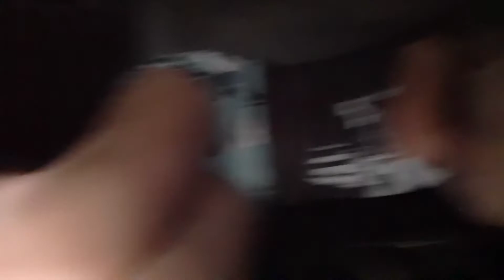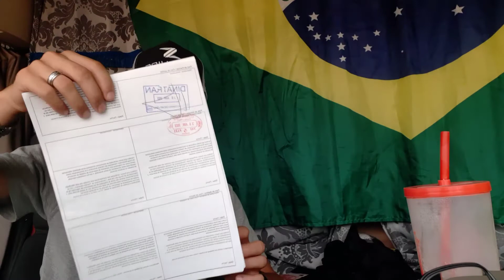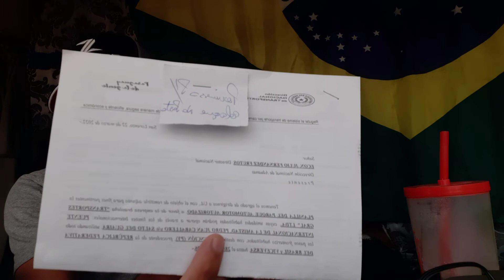PRIMEIRA VIAGEM PARA O PARAGUAI! 🇵🇾 🚛🚀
Pra você  que chegou  até  aqui:
Bem vindo!!!

Em breve  teremos novidades!

Até  breve!